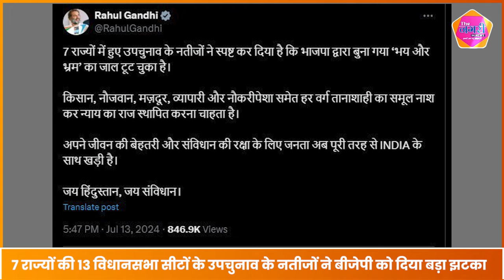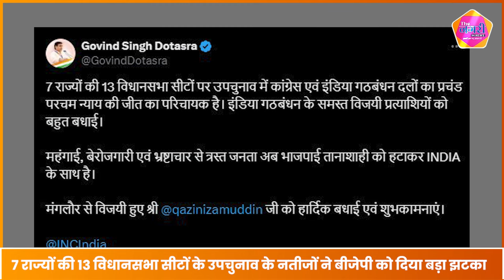उपचुनाव में BJP को लगा बड़ा झटका ,Congress खेमे में छाई खुशी की लहर || Sachin Pilot